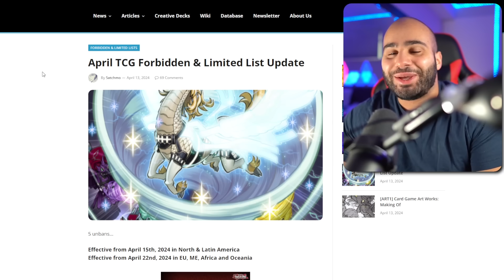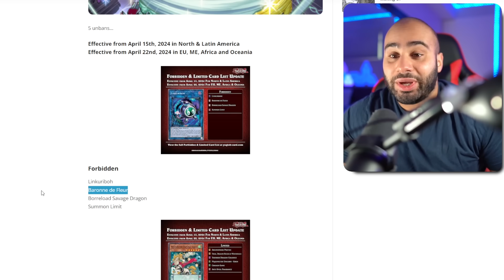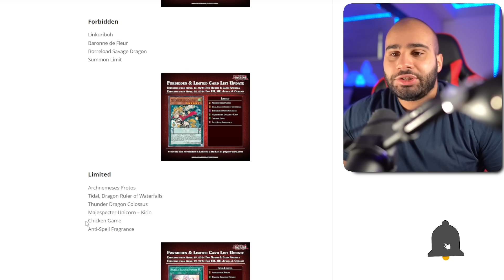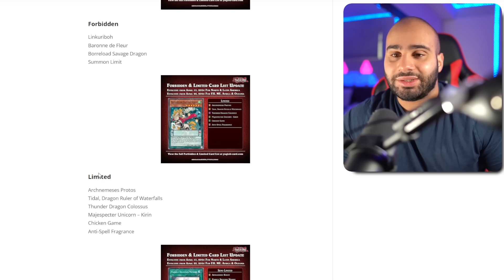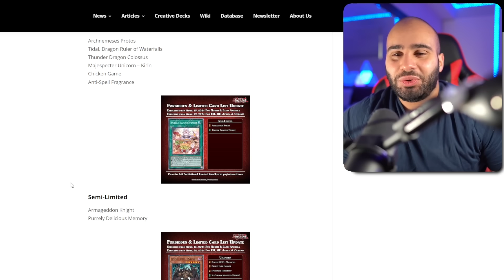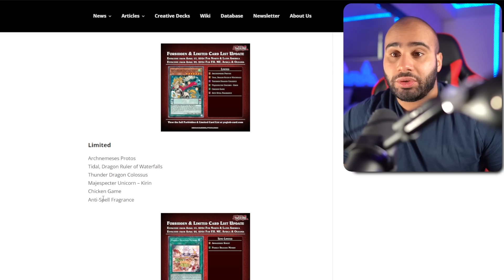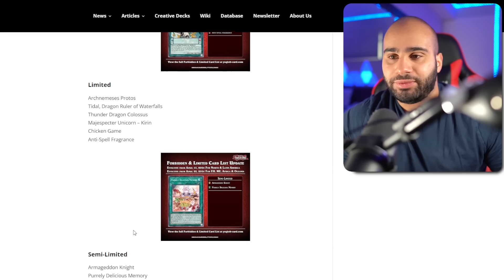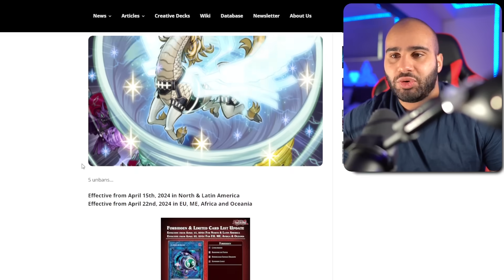My Honest Thoughts On The Banlist